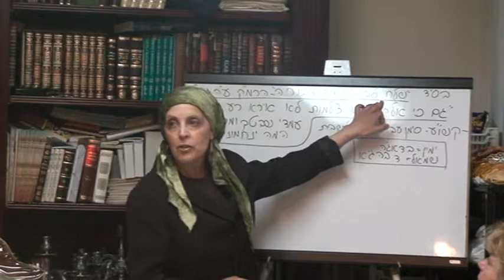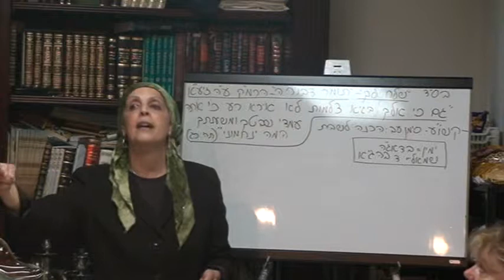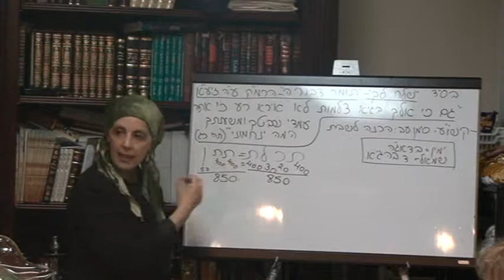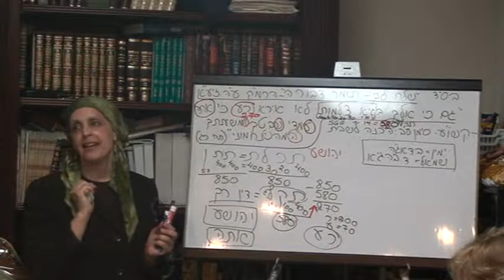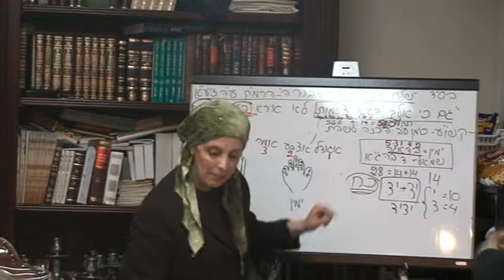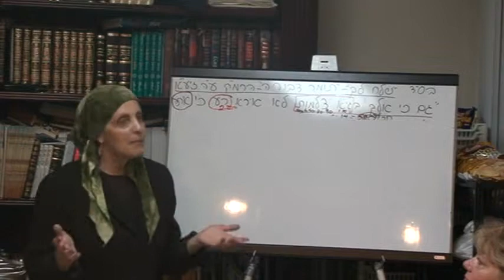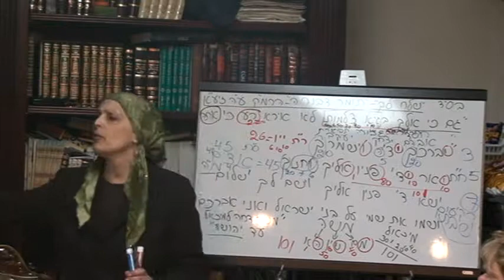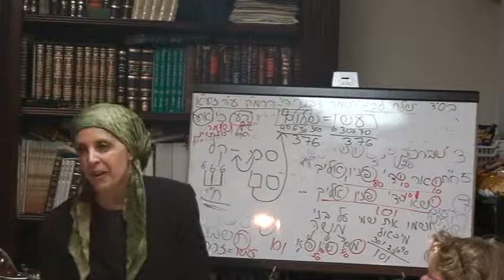Tomer Devorah:The Techelet, Light Blue Of Tzitzit and Chapter 23 in Tehillim and ....Hebrew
The Techelet, Light Blue Of Tzitzit and Chapter 23 in Tehillim and Connection Between Birkat HaCohanim and Our Plam Hebrew
6/9/2014